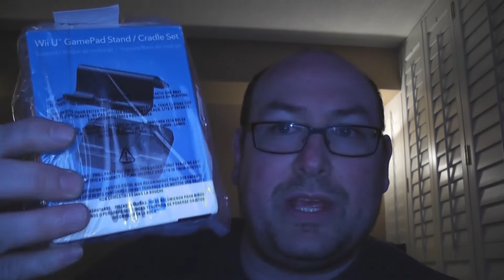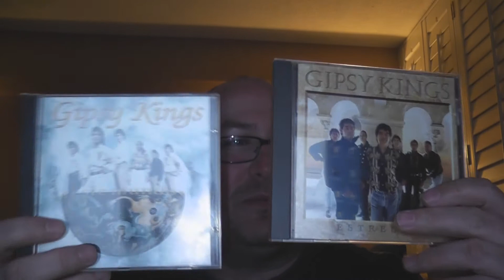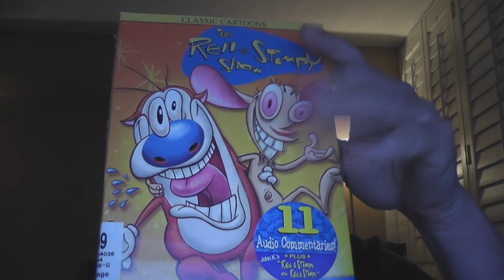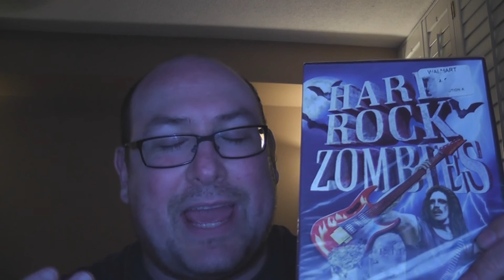Great Buys - Value Village Thrift Store Pickups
Out and about looking at houses and we decided to reward ourselves with a little trip to Value Village to see if there was anything there worthwhile.   And... well... it paid off.